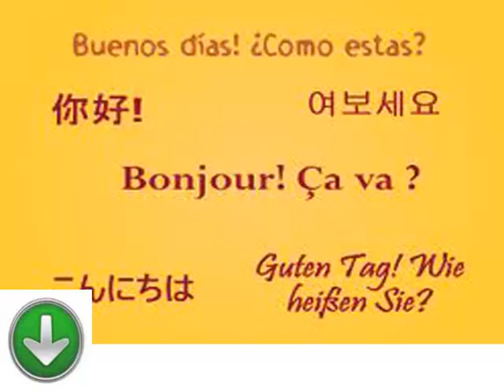دروس مجانية وسهلة لتعلم اللغة الإيطالية الدرس الثالث والعشرين تعلم اللغات الأجنبية